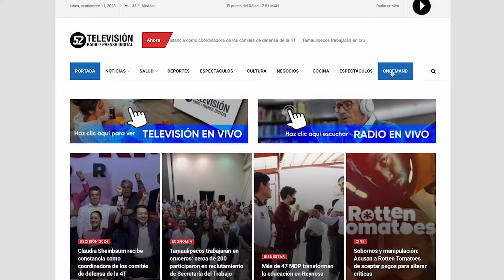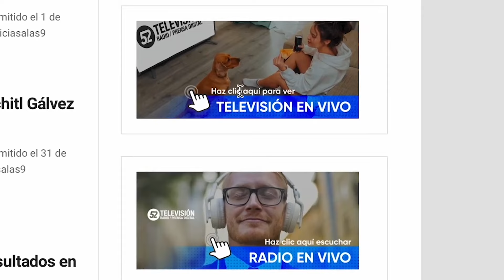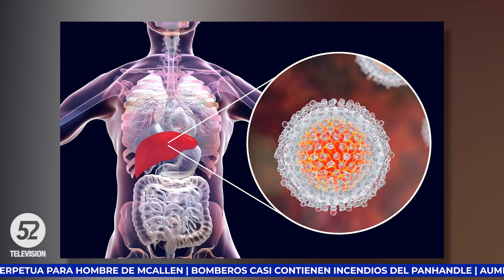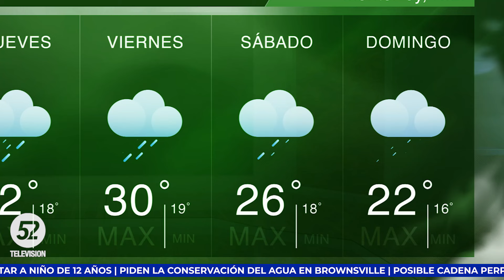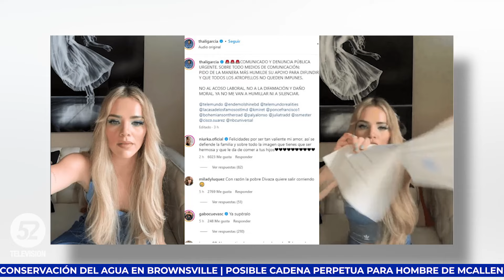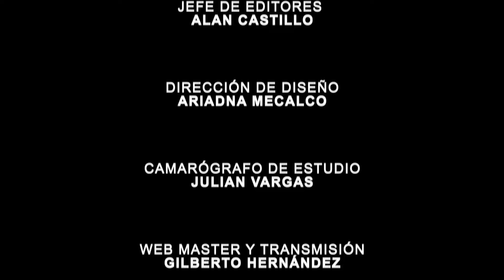México anuncia compra de aviones | Noticias a las 9